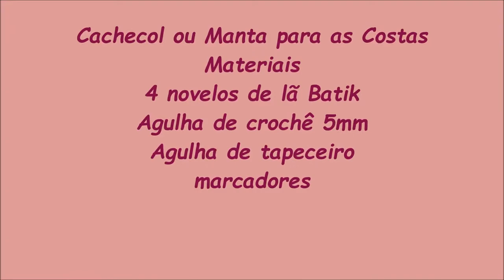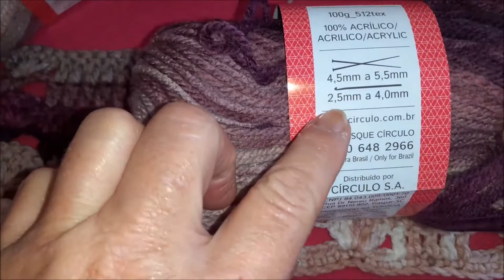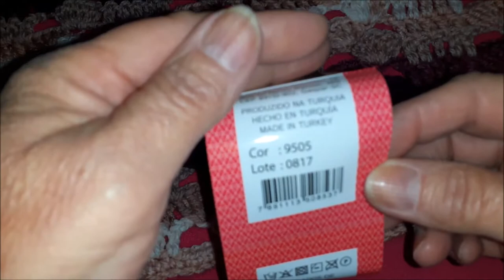cachecol com bolsos Rosana Murari Crochê